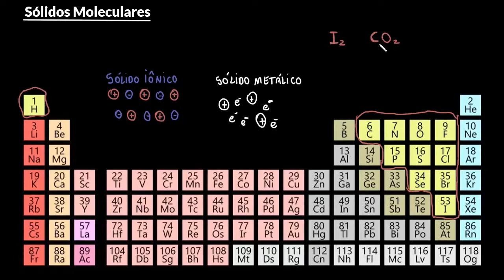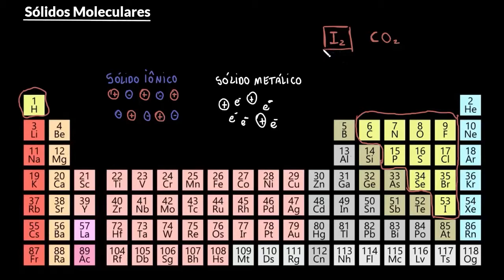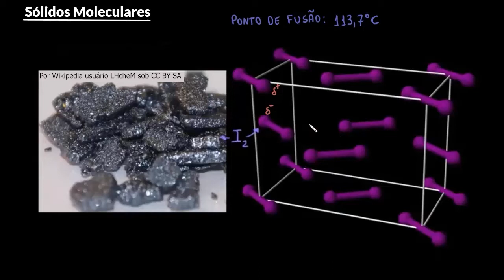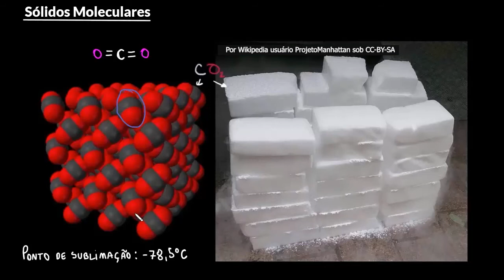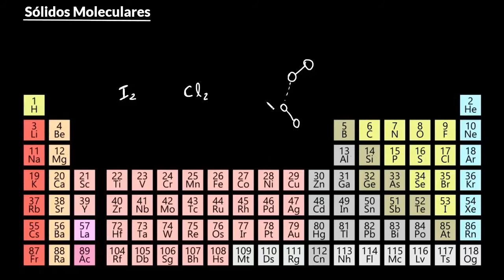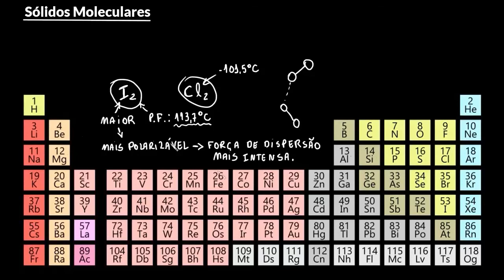Sólidos moleculares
Nessa terceira parte de vídeos sobre os sólidos é apresentado os sólidos formados pela interação entre moléculas.